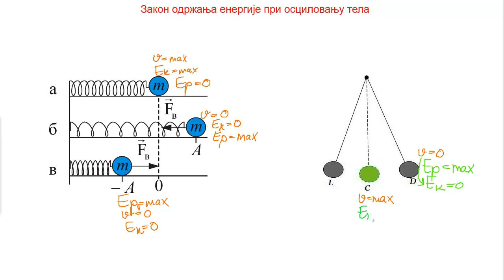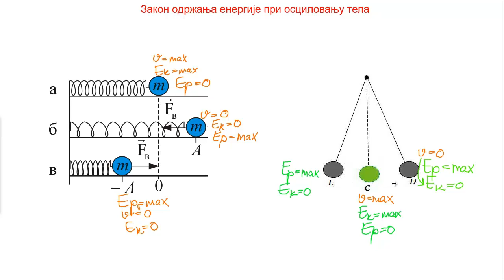Zakon održanja mehaničke energije pri oscilatornom kretanju